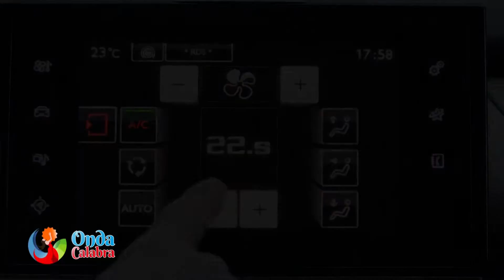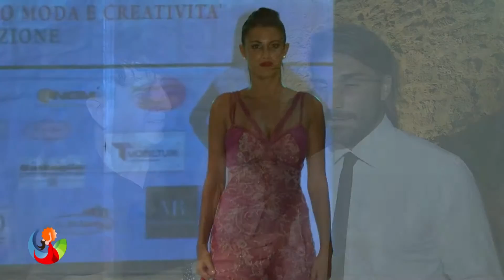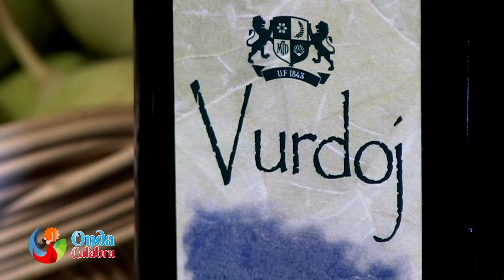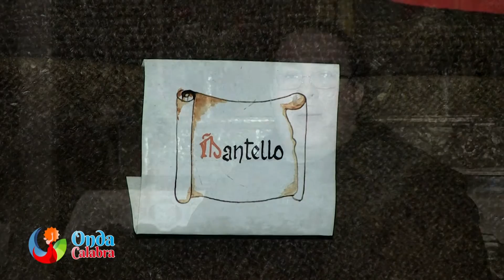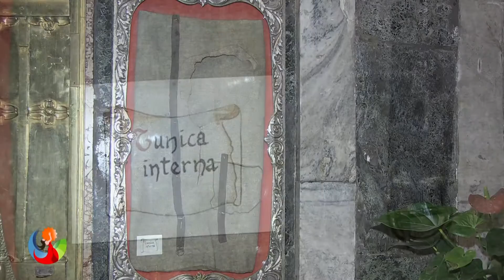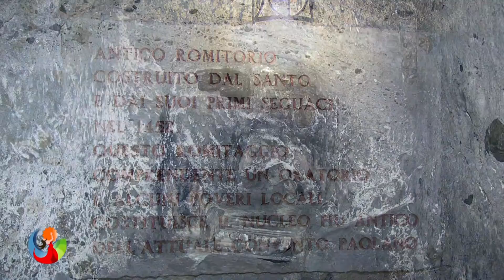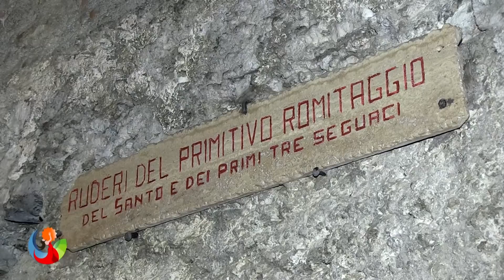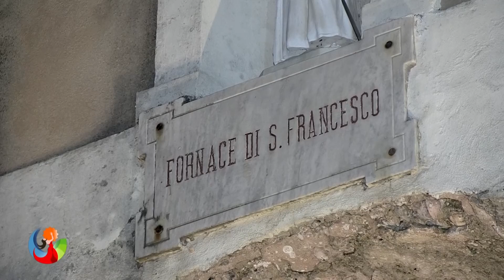Ragazza Moda e Spettacolo Kr - Caccuri Kr - San Francesco di Paola Cs- Puntata Onda Calabra 2015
In questa 12° puntata di Onda Calabra con Luigi Grandinetti ed Erica Cunsolo vedrete la selezione Nazionale di Ragazza Moda e Spettacolo tenutasi a Le Castella Kr poi la suggestiva Caccuri Kr con il suo centro storico e la rinomata gastronomia per finire visita al Santuario di San Francesco di Paola Cs.
Montaggio Carlo canino
Regia Luigi Grandinetti